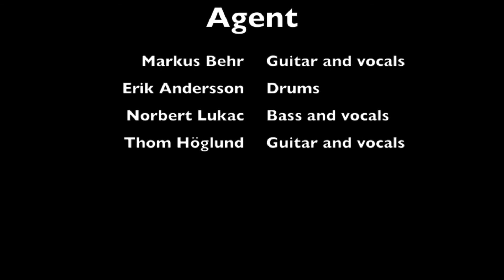Agent - Exhibition Of The Beat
From the EP "Exhibition Of The Beat".